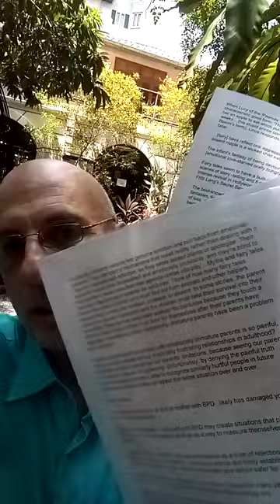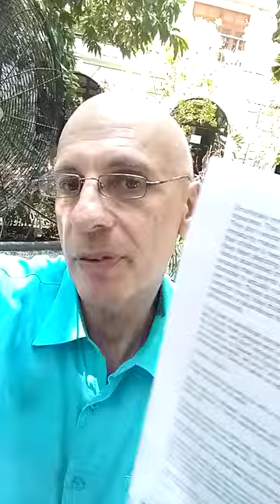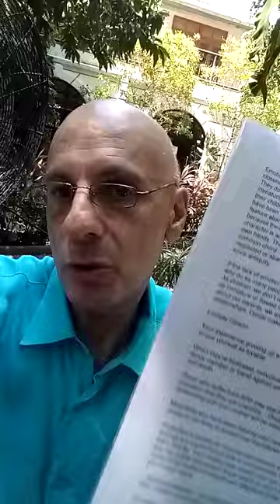TQ 2806 part 1 of 2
Emotionally immature parents fear genuine emotion and pull back from emotional closeness. They use coping mechanisms that resist reality rather than dealing with it. They don’t welcome self-reflection, so they rarely accept blame or apologize. Their immaturity makes them inconsistent and emotionally unreliable, and they’re blind to their children’s needs once their own agenda comes into play .. Myths and fairy tales have been depicting such parents for centuries. Think of how many fairy tales feature abandoned children who must find aid from animals and other helpers because their parents are careless, clueless, or absent. In some stories, the parent character is actually malevolent and the children must take their survival into their own hands. These stories have been popular for centuries because they touch a common chord: how children must fend for themselves after their parents have neglected or abandoned them. Apparently, immature parents have been a problem since antiquity.

If the lack of emotional connection with emotionally immature parents is so painful, why do so many people end up in similarly frustrating relationships in adulthood? .. As children, we don’t recognize our parents’ limitations, because seeing our parents as immature or flawed is frightening. Unfortunately, by denying the painful truth about our parents, we aren’t able to recognize similarly hurtful people in future relationships. Denial makes us repeat the same situation over and over.

Lindsay Gibson

Your experience growing up with a mother with BPD ..likely has damaged your ability to see yourself as lovable.

When they’re frustrated, individuals with BPD may create situations that pit one family member or friend against another as a way to reassure themselves of their self-worth.

Those who suffer from BPD may see boundaries as a form of rejection and an indication that they are unworthy .. Once boundaries are firmly established, your relationship with your mother will be more stable and hence safer for both of you.

Most likely you have been feeding your mother’s illness for many years.

Projection is usually an unconscious process where the projecting person has feelings but doesn’t know how to communicate them openly or doesn’t want to own them directly. Your mother may project onto you or other family members because she has needs she doesn’t know how to or won’t communicate directly to you .. many of her hurtful comments are reflections of her own pain and aren’t really about you or your value.

.. parental inversion .. you may be a parentified adult child .. Mothers with BPD train their children not to say no so that they will always be willing to please her.

D Lobel

Adler ..traced neurotic problems in living to failures in relational life - 'a lack of ability to make contact .. I expect from the [client] ..the same attitude which he has shown ..toward his family' .. the lack of ability to connect is revealed through transference.

The task of the clinician is to recognize and uncover infantile wishes and longings, hidden in various forms of resistance.

W Borden

It appalls me to think how much deep change I have prevented or delayed ..by my personal need to interpret .. I think I interpret mainly to let the [client] know the limits of my understanding .. it is the [client] and only the [client] who has the answers. - D Winnicott

.. a Don Juan who was successful with women would certainly not be considered to have achieved [emotional maturity], but to have remained in the narcissistic phase of development; for the term refers ..to a man’s total relation with a woman.

.. the majority of symptoms for which persons consult psychoanalysts are not, like a diseased appendix, parts of the [person] which he can well be without .. psychoneurotic symptoms are, in most cases, the outward and visible sign of an inner and less visible distortion of the [client's] total personality; and the exploration of the symptoms inevitably leads on to a consideration of the whole person, his development ..

.. [clients] can only be distinguished from non-[clients] by the fact that they present themselves for analysis, and not because they are noticeably more neurotic than those who do not seek an analyst’s assistance.

A mature object relationship is one in which the [client] has overcome his infantile dependency and his emotional attachment to his parents and siblings, and been able to make satisfying relationships with other people in which neither identification nor projection play an important part .. 'Self-realization' and 'self-actualization' are invariably aims rather than actual achievements. The search for identity is a never-ending quest ..

A Storr

It is time I started a new journal. Come my unseen, let us talk together. - Katherine Mansfield

TQ 2806

A copy of 1001 Windmills of the Mind (now with over 10,000 quotes) is available through